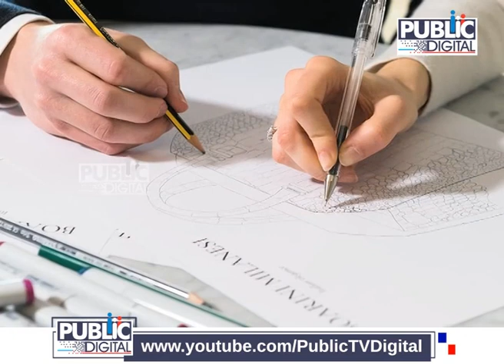Italian Brand Boarini Milanesi Launches World's Most Expensive Handbag Priced At Rs. 52 Crore